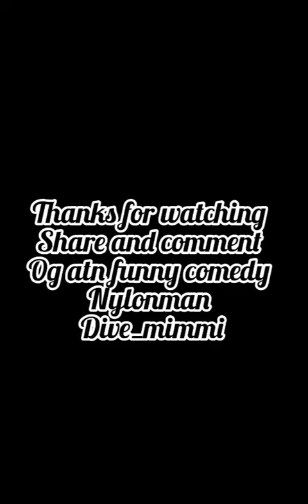Best of food eating challenge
Watch the best of Sojimallam tv food eating collection videos.